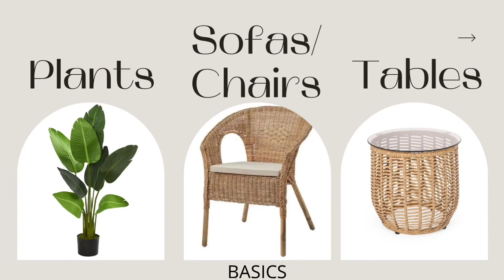2021 Trendy Rooftop Deck Decor - Boho Inspired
Boho inspired rooftop decor. I’ve added color schemes, and extra tips to turn any rooftop into a beautiful and unique space.